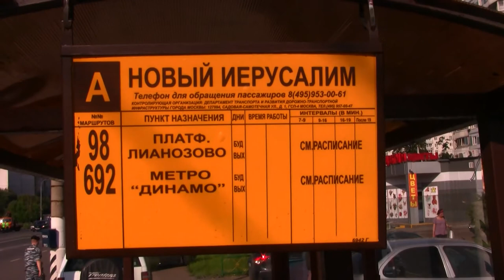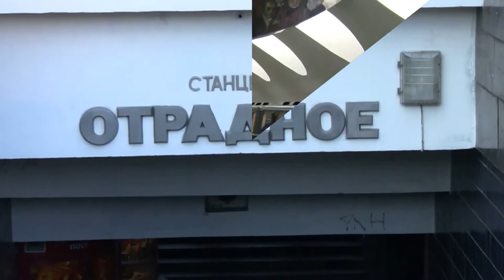Бабушкинская, Отрадное метро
Отрадное, Бабушкин. С остановок "М. Отрадное" и "Ул. Декабристов 1" уехать просто не возможно. Стоя на остановке "Отрадное", автобусы (целых три автобуса) - 838, 238, 637 идущие по ул. Декабристов, дождаться не возможно. На морозе отмерзает все. Заболевание приходят на следующий же день. Возвращаясь с работы, самое долгое время, к-рое затрачивается на путь домой, занимает долгое, очень долгое стояние на остановке, в ожидании автобусов повторюсь 838,238,637. Зато в течение 30 - 40 мин, проведённых на этих остановках с продолжительностью 4-7 мин подходят автобусы с номерам 124, 71. Это что какой-то особый маршрут?! В таком кол-ве, по-моему, не один номер не ходит по всей Москве. Люди на остановках возмущаются, злятся, а потом ругаются с ни в чем не повинными водителями. Автобусы 124,71 уходят полупустые, стояние их на остановке меньше мин. А автобусы 838,238,637 уезжают набитым до потолка людьми. Стоя на остановке, ждёшь эти автобусы бывает до 30-40 минут, а потом ещё мин двадцать пытаешься в него влезть. Это очень неудобно и плохо для людей, проживающих по этому маршруту. Чем жители по ул. Декабристов, пользующиеся маршрутом 838, 238, 637 отличаются от людей, ездящих на 71 и 124 автобусе. Пожалуйста, примите меры. Скоро могу предоставить фото и видео отчет о том, как ходят эти автобусы, в сравнении друг с другом. Спасибо!!!